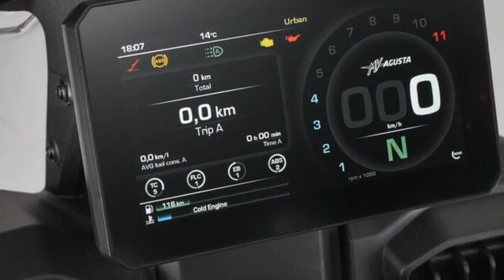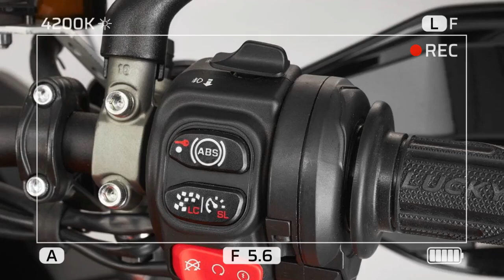2024 MV Agusta Enduro Veloce, Unraveling the Seamless Integration of Technology